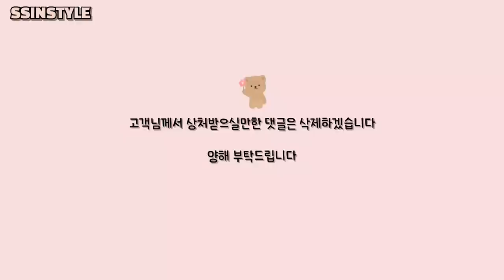Eng sub) 작고, 짧은 물어뜯는손톱ㅜㅜ이번엔 고칠수 있을까요?/ 제품나눔이벤트🎆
≻─── 𝐈𝐧𝐟𝐨𝐫𝐦𝐚𝐭𝐢𝐨𝐧 ───≺